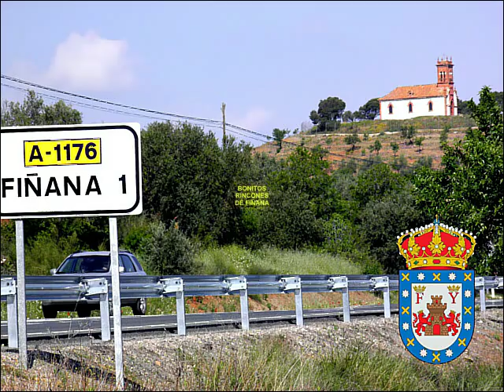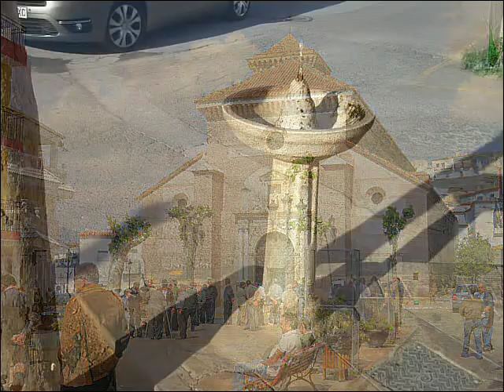Fiñana y sus bonitos rincones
Fotos de Fiñana y una bonita música de fondo.